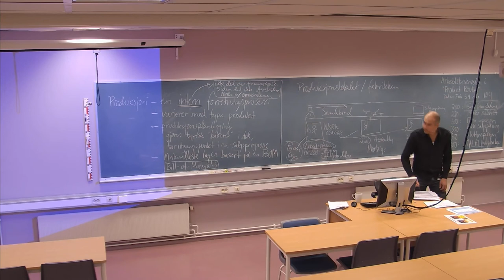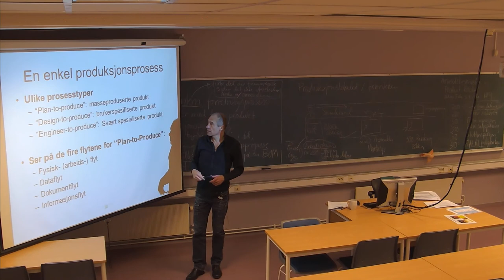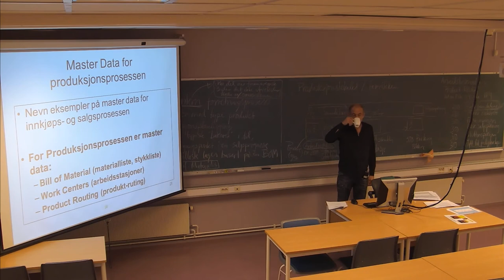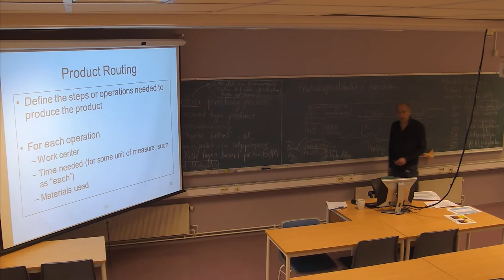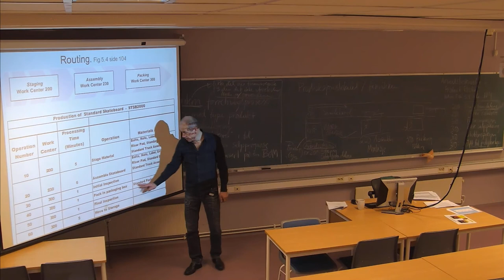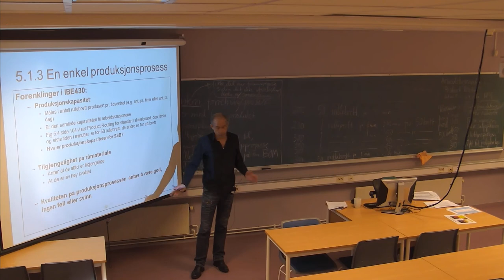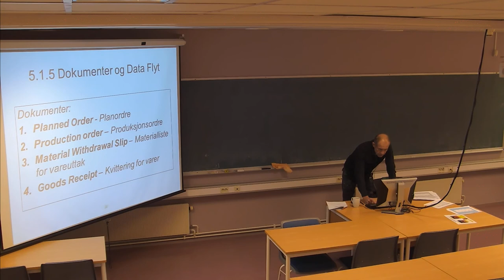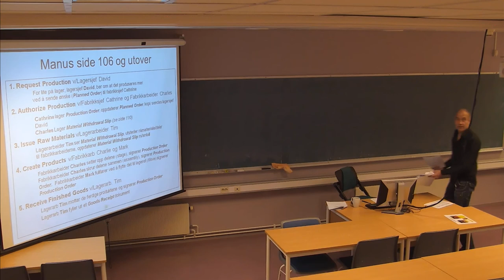01-F-22 Forelesning IBE430 (31. okt. 2014)